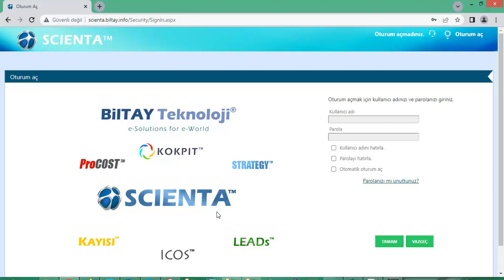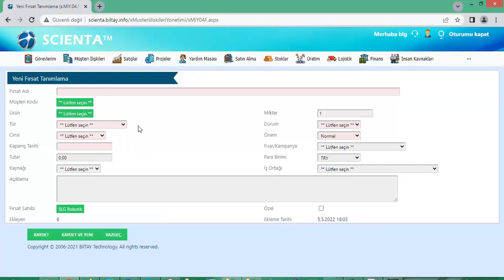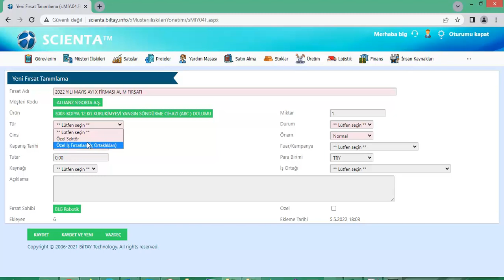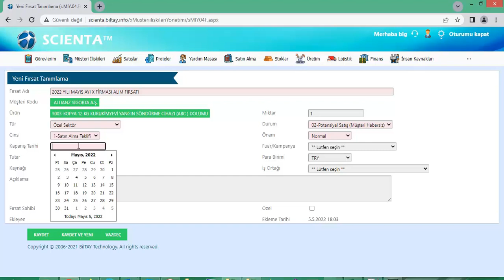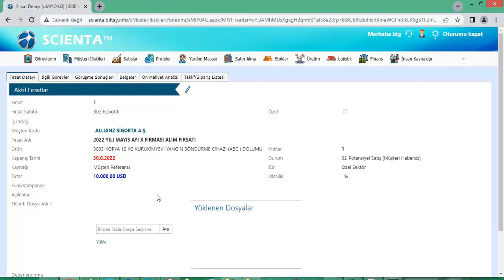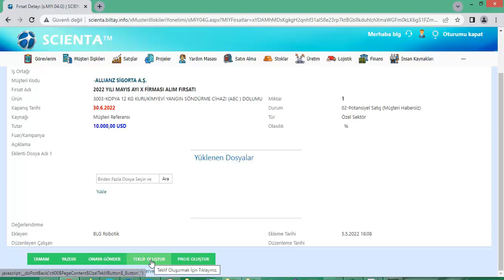SCIENTA 2019 - MÜŞTERİ İLİŞKİLERİ YÖNETİMİ/UYG03- FIRSAT TANIMLAMA